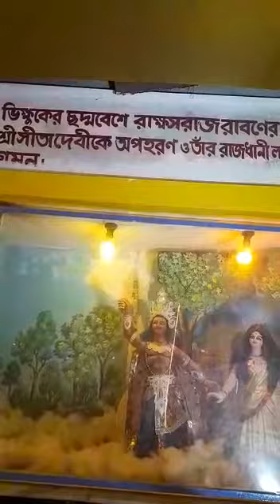Navadeep Mai Shree krishna 7.2.23